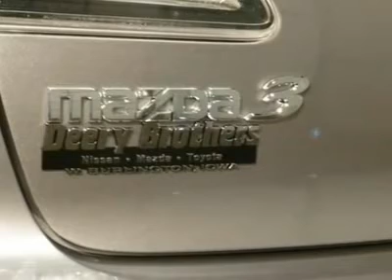2013 Mazda MAZDA3 - 4dr Car West Burlington IA 1004870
2013 Mazda MAZDA3 i SV

Want to feel like you've won the lottery? This Mazda3 will give you just the feeling you want but the only thing your long lost relatives will be after is a ride! Gets Great Gas Mileage: 33 MPG Hwy!!! Look!! Look!! Look! Safety equipment includes: ABS Traction control Curtain airbags Passenger Airbag Stability control...Oh and did you notice that it's generously equipped with: Power windows Manual Transmission Air conditioning Audio controls on steering wheel 148 hp horsepower. DISCLAIMER: All prices and payments: Tax Title License Lien Doc fee ($199) security deposit acquisition fee freight extra. Customer must qualify for all incentives which are subject to change by the manufacturer without notice. All special APR payments and financial bonuses are subject to credit approval. Customer may be required to lease. All special APR in lieu of rebate. All incentives applied. College Grad Rebate Program : Requires proof of graduation from 2 or 4 year accredited college university or reg. nursing program within the next 6 months or 2 years of receipt of your degree and finance or lease certain restrictions may apply per manufacturer and require the use of certain financial services. Military Rebate Program: Customer must be current active duty status in the U .S . Military OR a US Military inactive reserves that are part of the Individual Ready Reserve. Verifiable proof of military status or proof of active service required at time of purchase certain restrictions may apply per manufacturer and require the use of certain financial services. See sealer for complete details not all customers will qualify for all incentives and/or discounts.